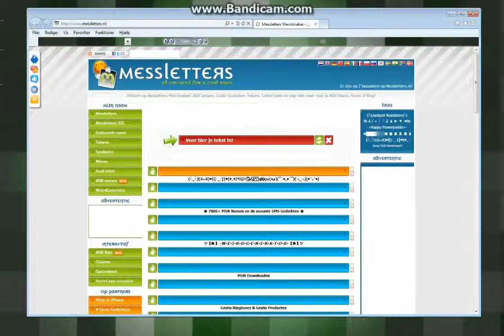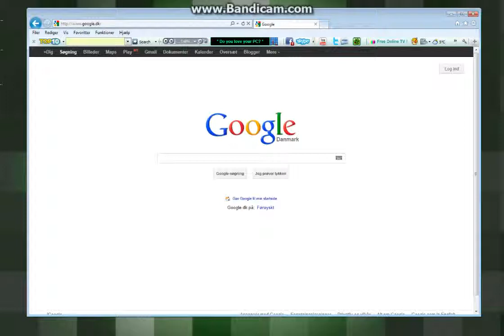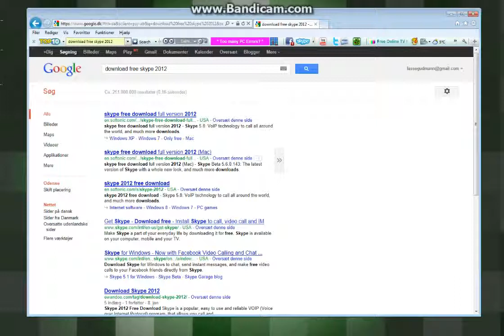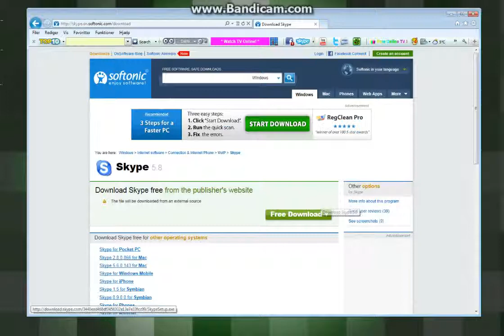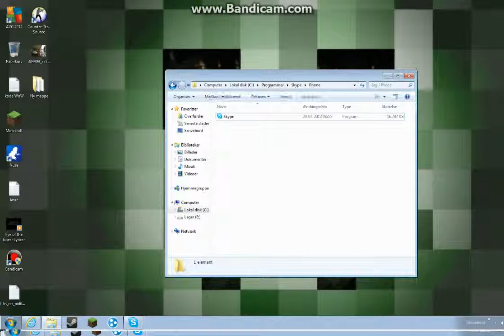download skype lassegudmann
det er min første film med banicam og her kan du download skype free altså gratis

her er et link til bandi cam eller hvordan man bruger det og her kan du download bandicam